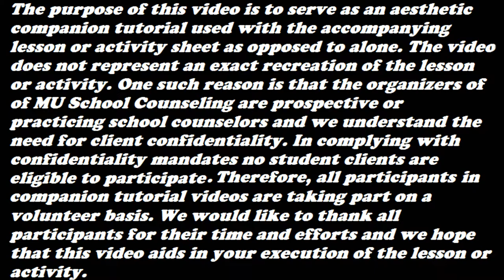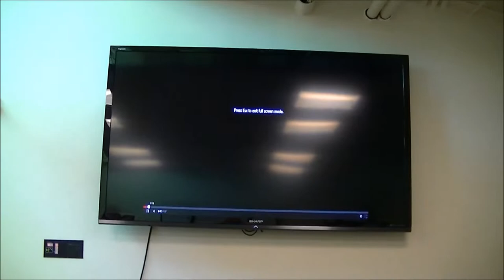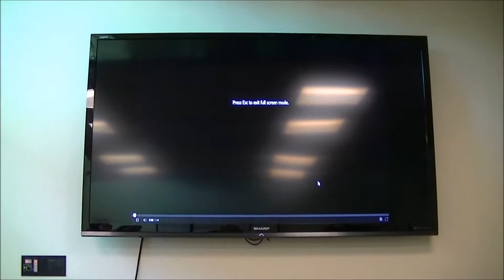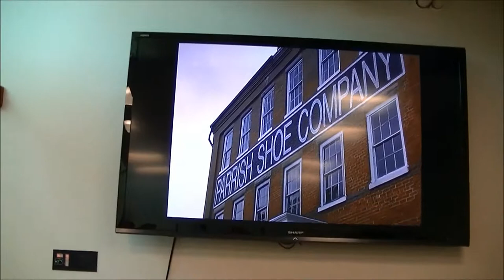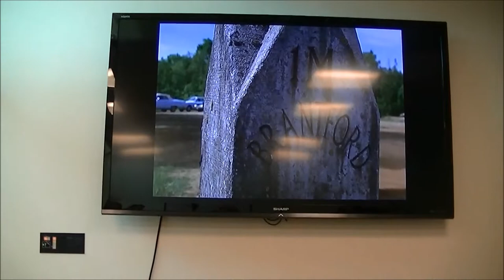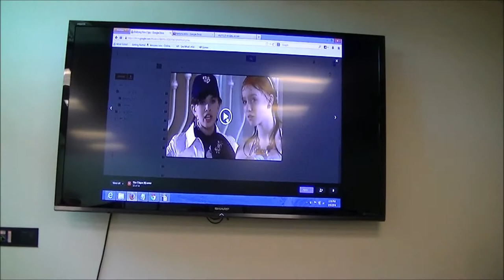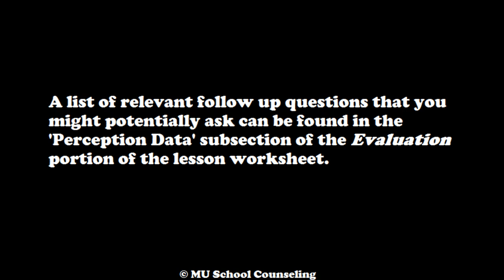Bullying Film Clips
An accompanying aesthetic tool to provide a simulated facilitation of the "Bullying Film Clips" activity courtesy of MU School Counseling.